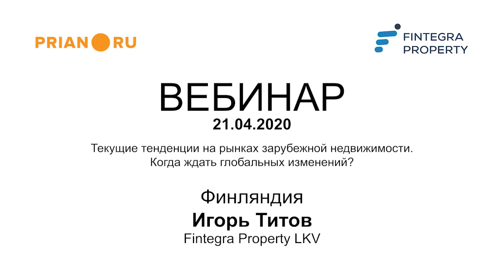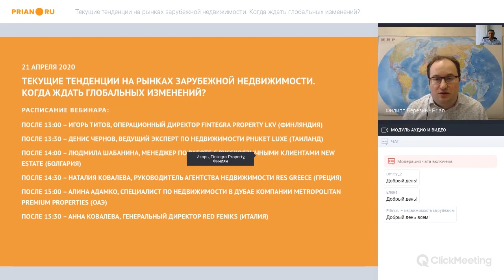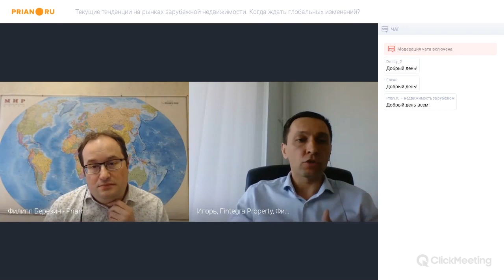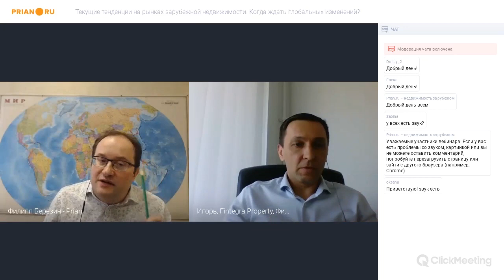Финляндия: рынок стабилен – стройки идут, сделки заключаются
Игорь Титов, Fintegra Property LKV

Финляндия изолирована. Поэтому режим карантина здесь не похож ни на жёсткий итальянский аналог, ни на расслабленный шведский. Мы в этой шкале находимся посередине: открыты ТЦ, не ограничено передвижение внутри городов, и уже снят запрет на перемещения между регионами. Режим ограничений сдержанный и движется к концу.

Карантин не сильно повлиял на рынок недвижимости. Сделки реализуются даже в текущих условиях, в первую очередь, потому что Финляндия – страна с высокой степенью диджитализации. Покупки и продажи, оформленные электронным путём, здесь не новы.
Если говорить о конкретных цифрах, то в первом квартале 2020-го, а точнее в январе-марте, объём продаж вырос на 4%, рост продаж в новостройках – на 24%. В апреле, конечно, стоит ожидать снижения показателей. Но это можно сказать только о столичном регионе.

Вторая часть рынка – остальные города страны – показывает другие цифры. Уже лет десять уровень цен находится на одной и той же отметке, прибавляя ежегодно максимум 1%. И хоть по прогнозам, к 2040-му такие города, как Турку и Тампере, будут расти, рекомендую инвесторам оставаться в столичном регионе.

Разница между столицей и остальной страной видна в стоимости объектов, её приросте и активности. Последний параметр, кстати, спал во всех регионах, и объясняется это тем, что многие потенциальные покупатели не могут принимать решение удалённо.

При позитивном сценарии развития событий – трёхмесячные меры изоляции – значительного влияния пандемии на рынок не произойдёт. Можно будет ожидать лишь увеличение сроков продаж и незначительное снижение дорогих объектов – от €500 тыс. до €1 млн.

При втором сценарии – с шестимесячным простоем – влияние будет более значительным. Падение ВВП будет в районе 12%, по сравнению с 5-процентным падением в первом случае. Но даже при таком раскладе более года падение длиться не будет, а после рынок ждёт только рост, причём более быстрыми темпами.

Сейчас инвесторы не должны останавливаться. Напротив, надо знакомиться с рынком и его возможностями, выбирать объекты и при снятии ограничений быть готовым купить. Борьба за хорошие объекты будет. Хорошими я называю новостройки в столичном регионе, они же самые популярные. И неспроста – доходность на вложенные инвестиции составляет от 12% до 14%, после вычета налогов – в районе 8-9%.